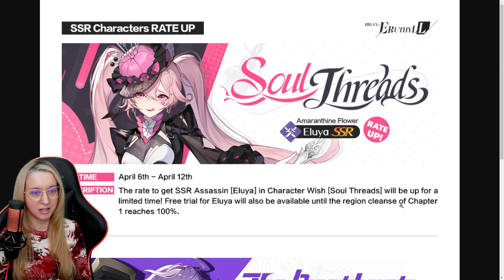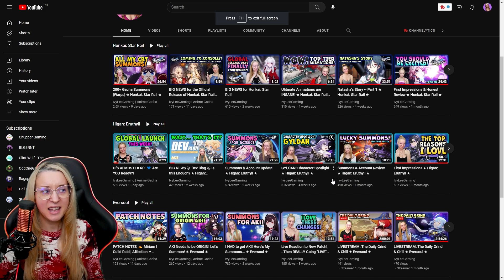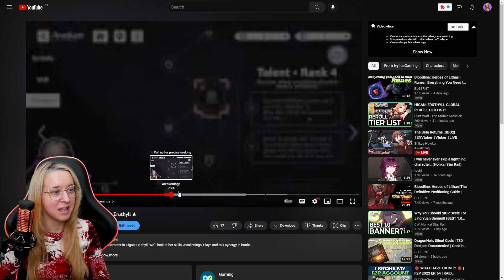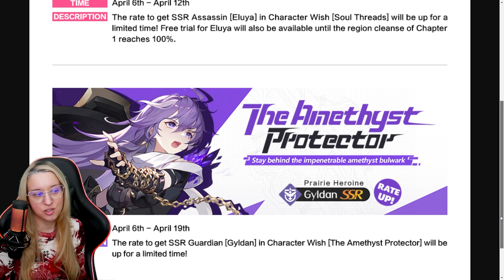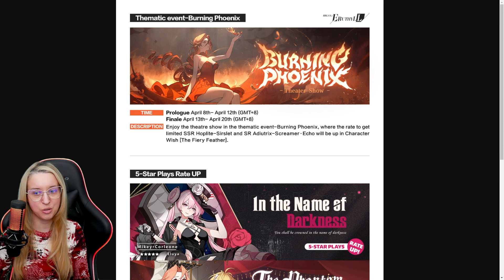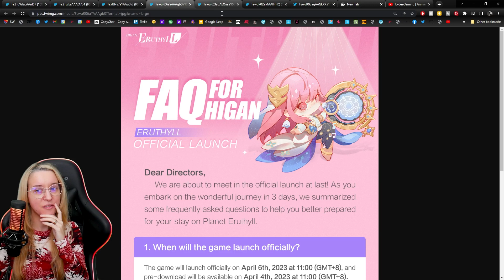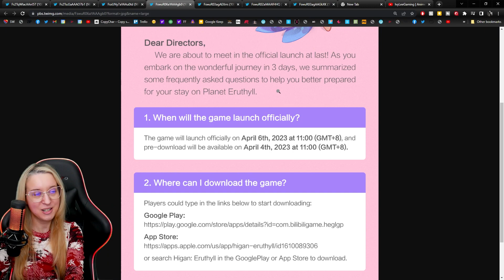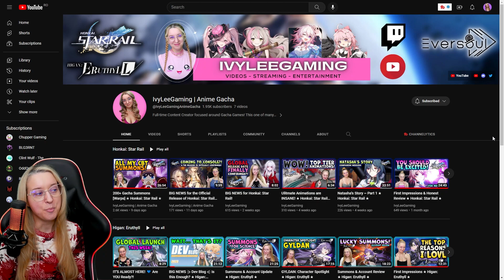ACTUAL GAMEPLAY & Discussion for the FIRST Events at Global Launch 💙 Higan: Eruthyll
Higan: Eruthyll goes GLOBAL on April 6th! Are you ready?!
Let's talk about the events and I'll show the gameplay from when I've already done them!

⚡️I'm excited to announce I've partnered with Rogue Energy  ⚡️
Products for Hydration, Energy & Pre-Workout.